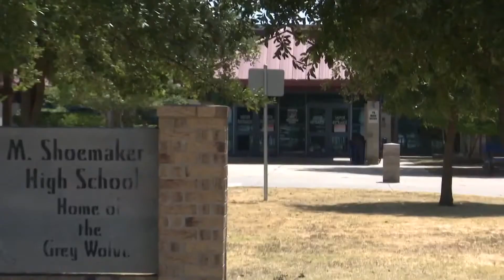Killeen ISD introduces new safety protocols for the new school year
Killeen ISD like other Central Texas schools are getting ready for the new school year with new safety and security protocols.